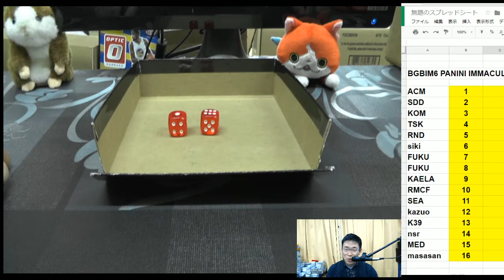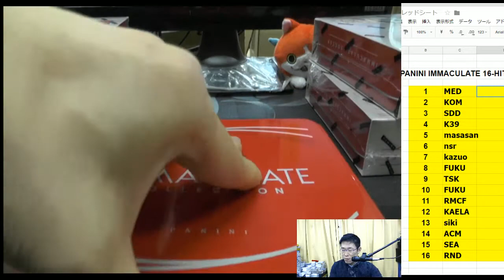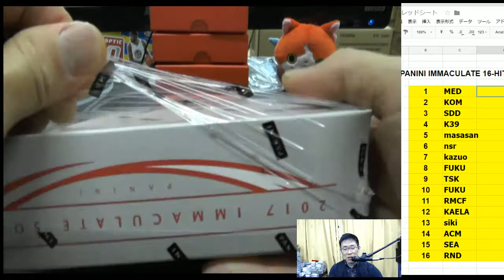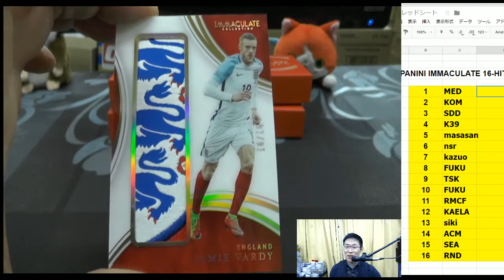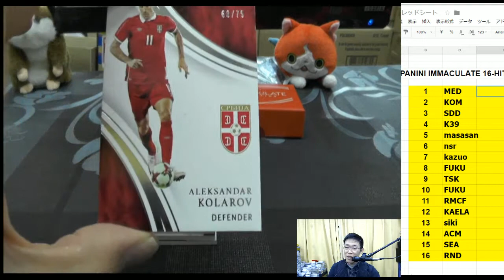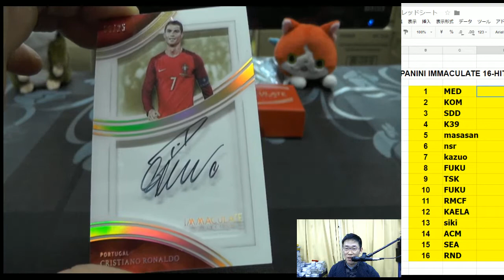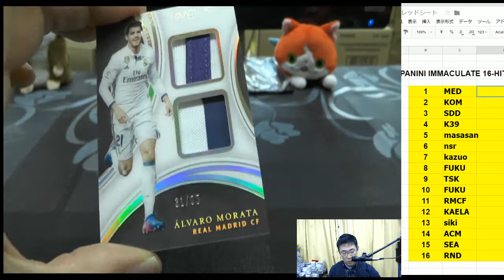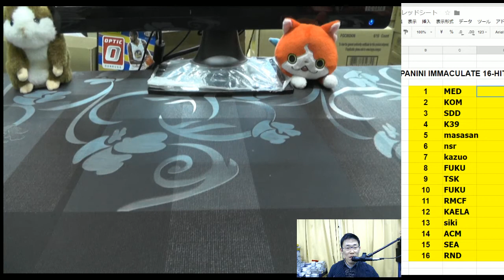サッカーカード開封！BGBIM6 SOCCER PANINI IMMACULATE 1CASE GB 2017 11 01